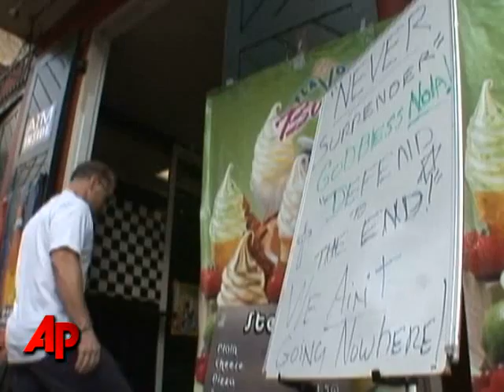Gustav Takes Aim at Gulf Coast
Hurricane Gustav charged toward the largely deserted coast of Louisiana early Monday morning and seemed destined to make landfall west of a city still recovering three years after Katrina's devastating blow. (Sep. 1)